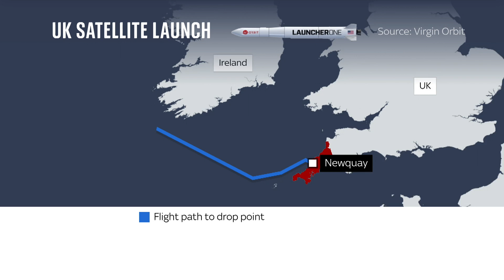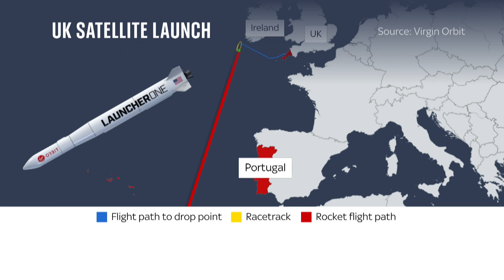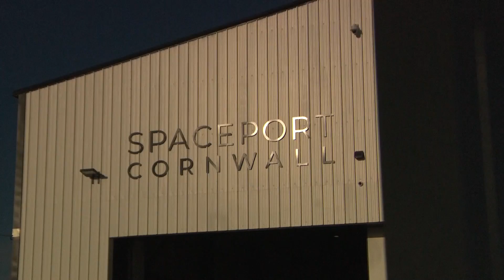Why is Cornwall joining the space race?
For the first time ever an orbital rocket will be launched from the UK.

A 21-metre rocket to be released over the Atlantic will be launched from Newquay airport with the help of a jumbo jet. Minutes later its cargo of nine satellites will be in orbit.